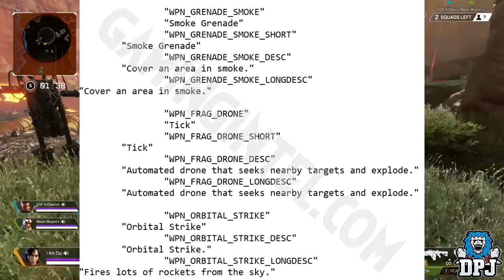Apex Legends: NEW Season 1 CHARACTER Coming - Season 2 Release Date / Leaked Image - New Weapons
A recent leak via PS shows us the Apex Legends roadmap for season one inclusing a new legend, new weapons & more.

I will be giving away 11500 Apex Coins To One Lucky Person at the end of the giveaway! To be in with a chance of winning, make sure you are subscribed to this channel, have that bell notification button ticked, leave a like on this video & drop a comment down below!

One winner ever month & Winners will be picked and contaced via Youtube discussion page around the end of the month! GOOD LUCK!!